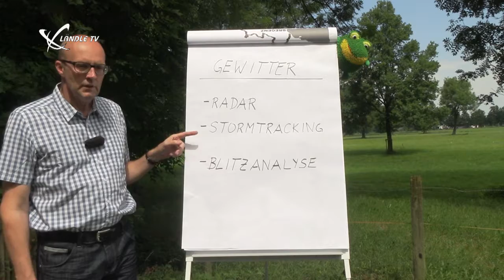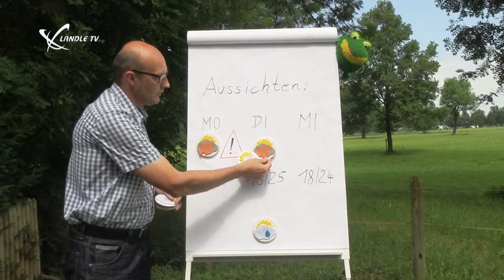Kachelmannwetter vom 08.07.2017